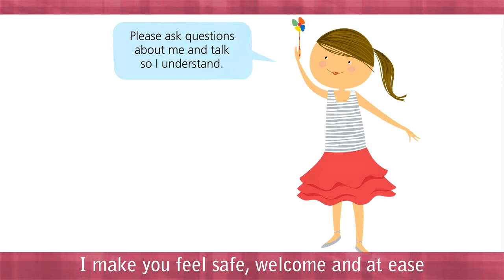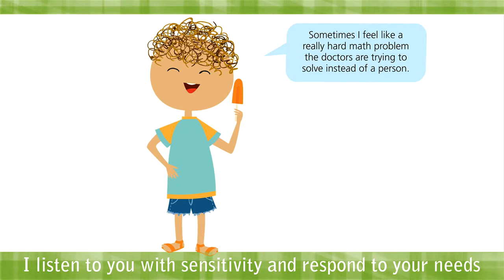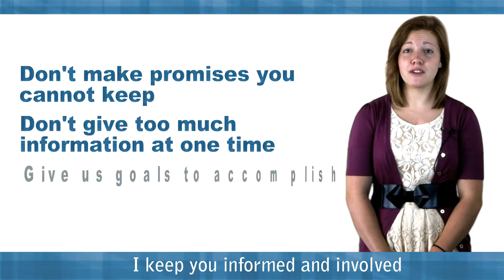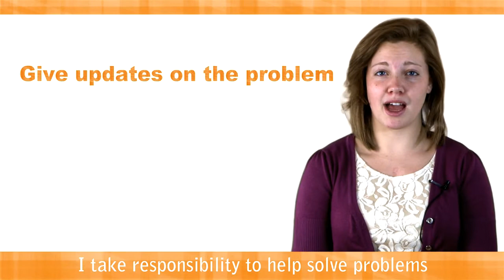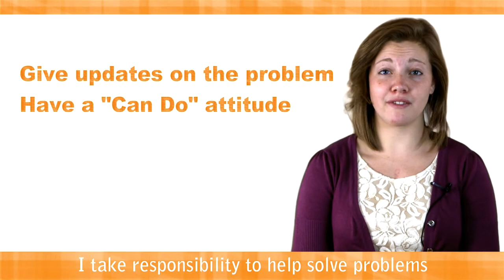Through Our Eyes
The video “Healing Through Our Eyes” is a description of the Intermountain Healing Commitments from the perspective of the child. It consists of personal stories and interviews with pediatric patients from Primary Children’s Hospital. This video is a valuable tool for all staff working with pediatrics patients anywhere.